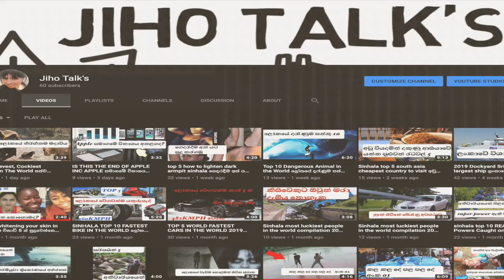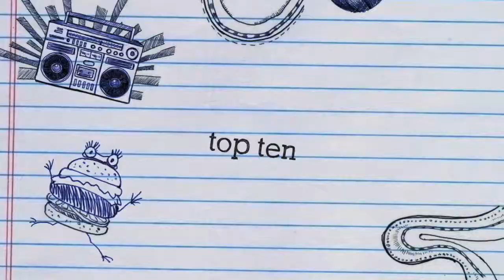The best home remedies for hair growth ඔබෙත් කොණ්ඩෙ යනවද? මෙය නරඔන්න.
The best home remedies for hair growth
ඔබෙත් HAIRFALL
කොණ්ඩෙ යනවද? මෙය නරඔන්න.
ගෙදරදීම කල හැකි පිලියම්
1. යෝගට්: කොණ්ඩෙ ආලේප කර විනාඩි 30-60 තියල සෝදා ඉවත් කරගන්න. මෙය සතියකට වතාවක් කරද්දි හොද ප්‍රතිපල ගන්න පුළුවන්.
උළුහාල්:කොණ්ඩෙ ආලේප කර විනාඩි 30-60 තියල සෝදා ඉවත් කරගන්න. මෙය සතියකට වතාවක් කරද්දි හොද ප්‍රතිපල ගන්න පුළුවන්.
ලූණු යුෂ: කොණ්ඩෙ ආලේප කර විනාඩි 30-60 තියල සෝදා ඉවත් කරගන්න. මෙය සතියකට වතාවක් කරද්දි හොද ප්‍රතිපල ගන්න පුළුවන්.
වද මල්: කොණ්ඩෙ ආලේප කර විනාඩි 30-60 තියල සෝදා ඉවත් කරගන්න. මෙය සතියකට වතාවක් කරද්දි හොද ප්‍රතිපල ගන්න පුළුවන්.
බිත්තර කහමද: කොණ්ඩෙ ආලේප කර විනාඩි 30-60 තියල සෝදා ඉවත් කරගන්න. මෙය සතියකට වතාවක් කරද්දි හොද ප්‍රතිපල ගන්න පුළුවන්.
කරපිංචා : කොණ්ඩෙ ආලේප කර විනාඩි 30-60 තියල සෝදා ඉවත් කරගන්න. මෙය සතියකට වතාවක් කරද්දි හොද ප්‍රතිපල ගන්න පුළුවන්.

How to stop hair loss at home.
Yogurt: apply yogurt in your hair and leave it for 30-60 min. Then cleans your do. Try this method every week for best result.
Fenugreek seeds: apply yogurt in your hair and leave it for 30-60 min. Then cleans your do. Try this method every week for best result.
Onion juice: apply yogurt in your hair and leave it for 30-60 min. Then cleans your do. Try this method every week for best result.
Hibiscus : apply yogurt in your hair and leave it for 30-60 min. Then cleans your do. Try this method every week for best result.
Egg yolks: apply yogurt in your hair and leave it for 30-60 min. Then cleans your do. Try this method every week for best result.
Curry leaves: apply yogurt in your hair and leave it for 30-60 min. Then cleans your do. Try this method every week for best result.